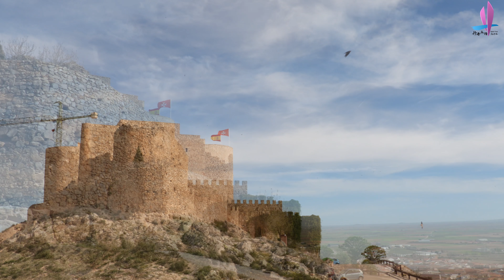05 風車村 Consuegra-西班牙魅力小鎮 超藝術、超建築 22日 4K全螢幕回憶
行者無疆旅行社-西班牙魅力小鎮 超藝術、超建築 22日 4K全螢幕
風車村 Consuegra